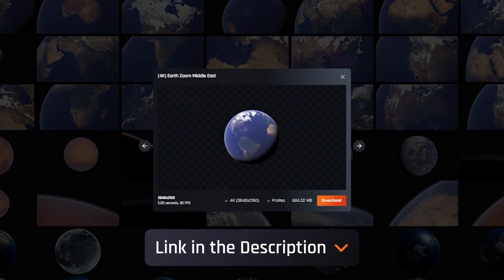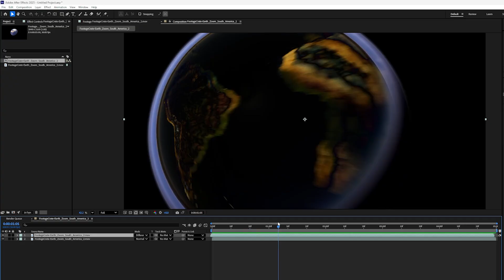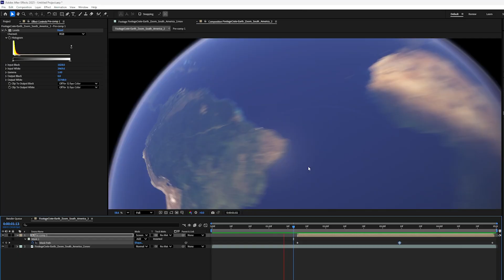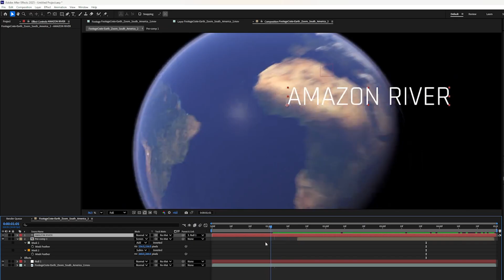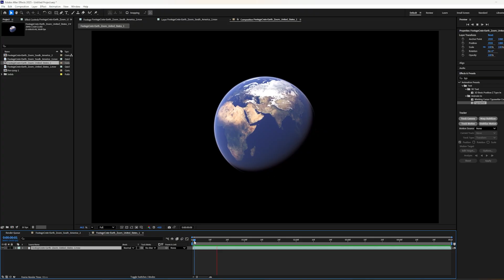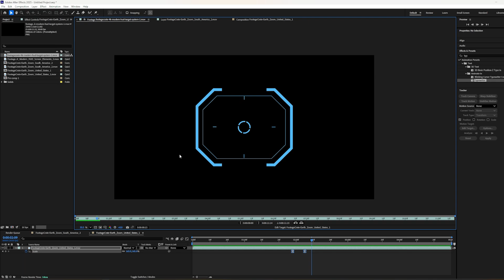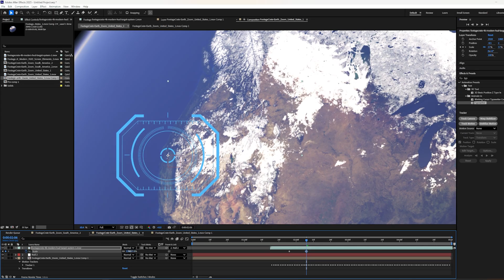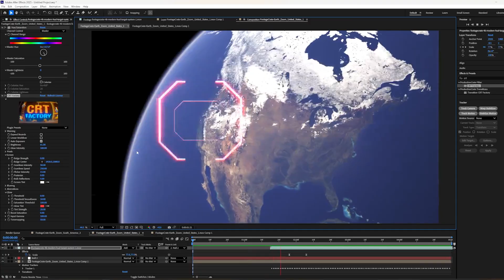Create World Map Graphics With Premade Assets!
0:00 - Geographic Callout Motion Graphics
7:29 - Sci-Fi Zoom Targeting HUD